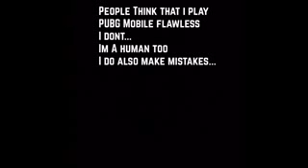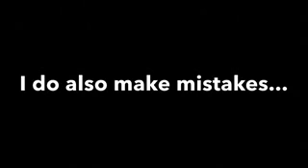Is Izzo The Best Player PUBG Mobile YouTube YouTube